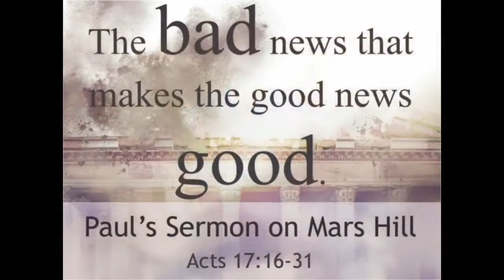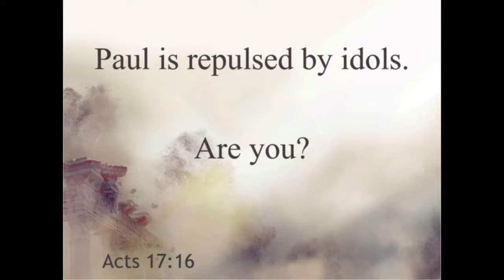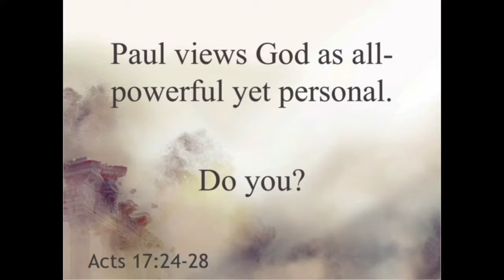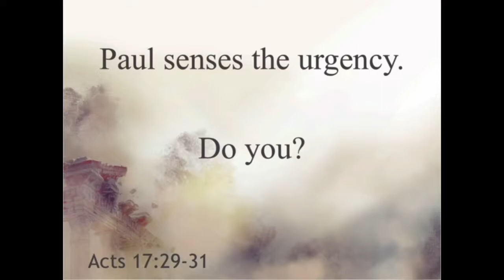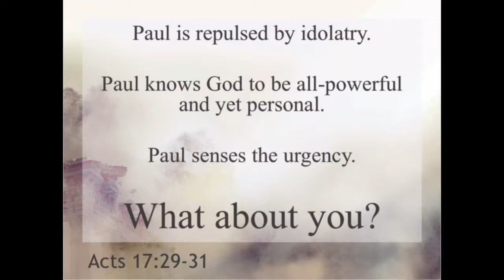The Bad News That Makes the Good News Good